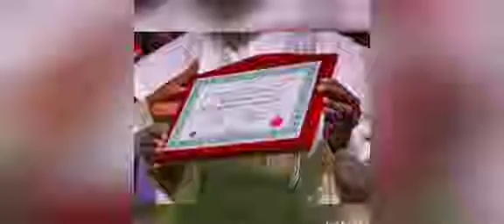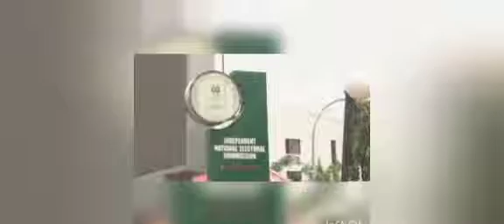TINUBU WILL NOT BE PRESIDENT OF NIGERIA, HIS VICTORY IS FRAUDULENT - CHUCKWUEMEKA EZEIFE DECLARES